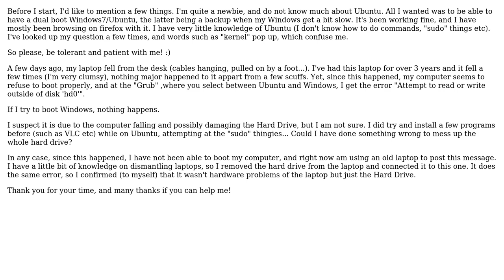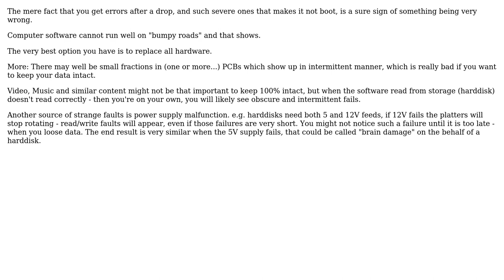Error: Attempt to read or write outside of disk 'hd0' (2 Solutions!!)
With thanks & praise to God, and with thanks to the many people who have made this project possible! | Content (except music & images) licensed under cc by-sa 3.0 | Music | Images & others | With thanks to user Mitch user Hannu user Akwa and the Stack Exchange Network Trademarks are property of their respective owners. You are responsible for your own actions.